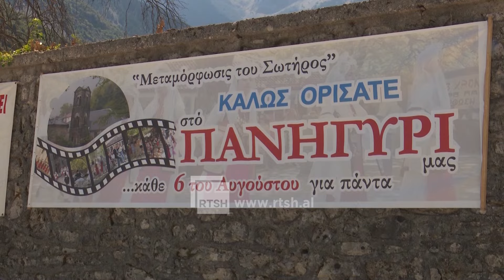6 Gushti dita që bashkon Sotiriotët e gjithë botës, emigrantët kthehen në vendlindje për të kremtuar